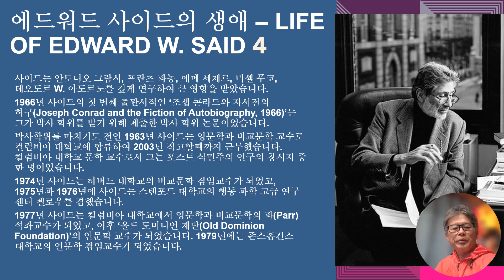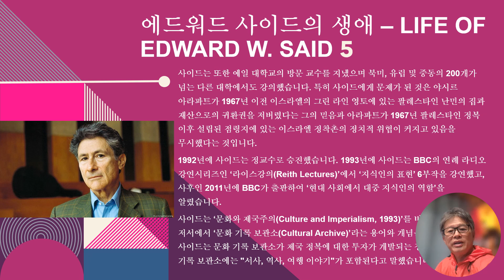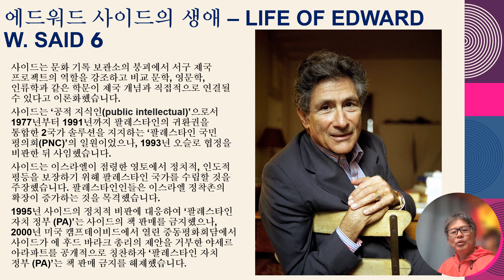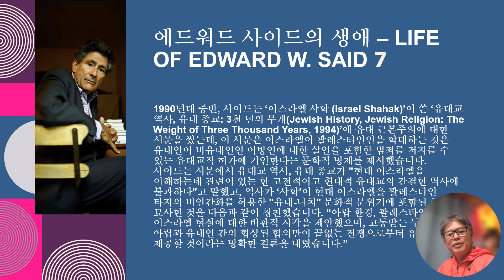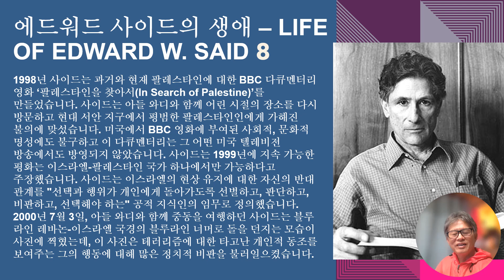057 에드워드 사이드 - Orientalism 02/07